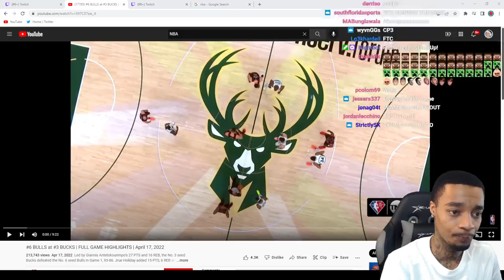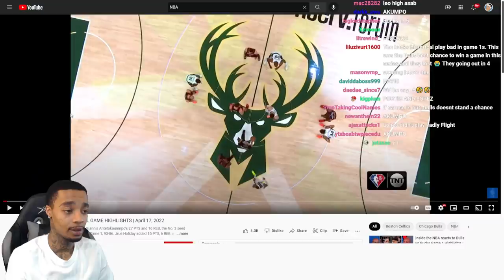FlightReacts #6 BULLS at #3 BUCKS Game 1 FULL GAME HIGHLIGHTS April 17, 2022!